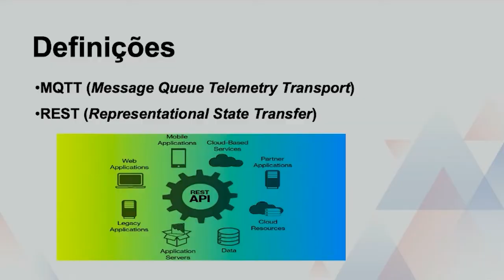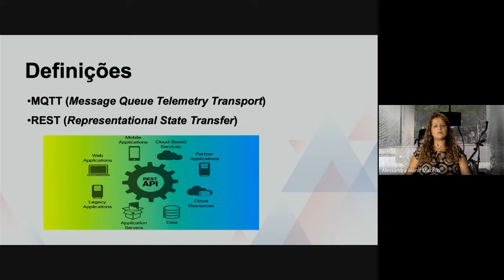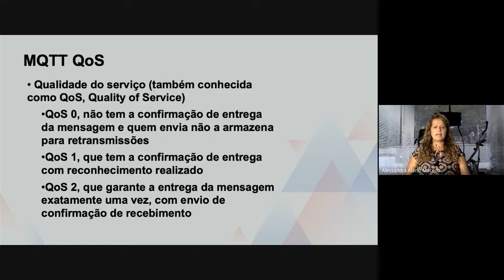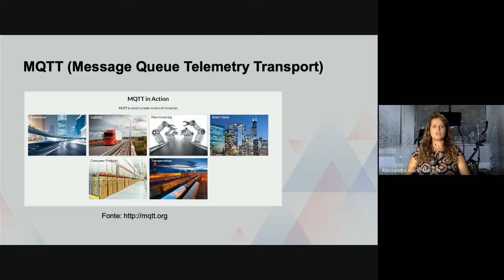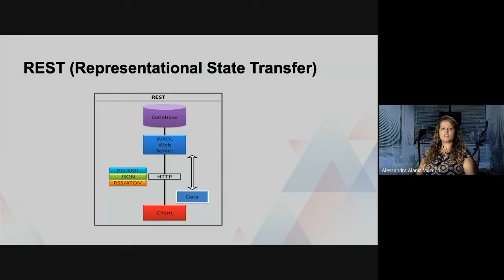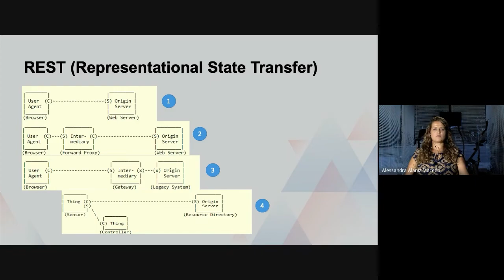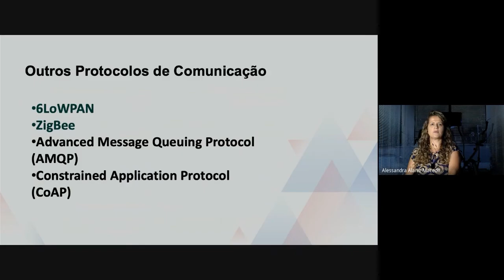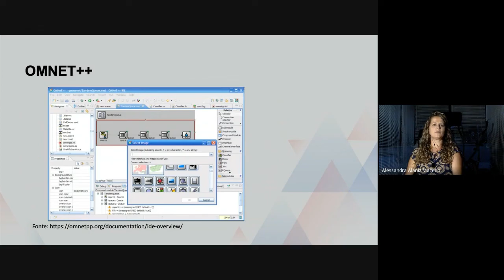Formação Profissional em Computação - MQTT e REST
univesp.br
Eixo de Computação - COM200
Univesp - Universidade Virtual do Estado de São Paulo
Professora: Alessandra Alaniz Macedo